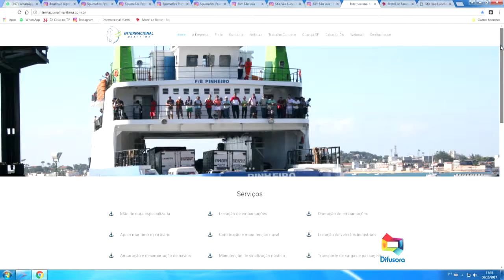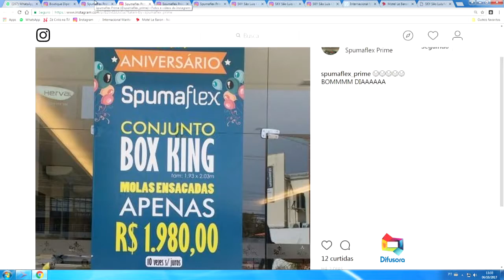CÃES NO TRATAMENTO PARA EX-COMBATENTES DE GUERRA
Mch: CAPOTE INTERNACIONAL SPUMAFLEX